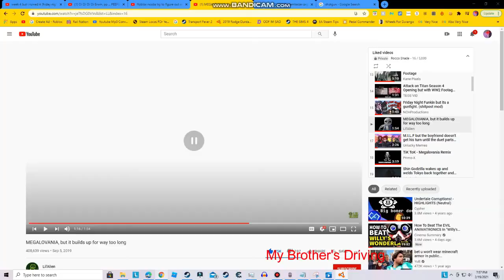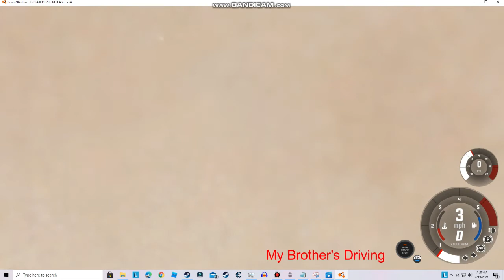driving school woth my siblings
zoinks scoob